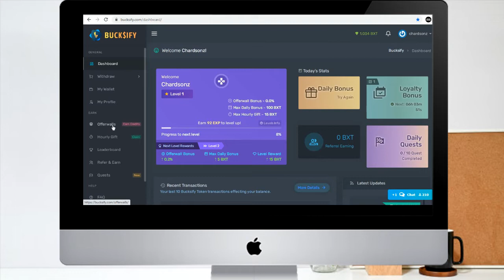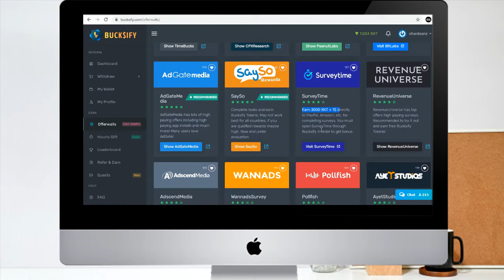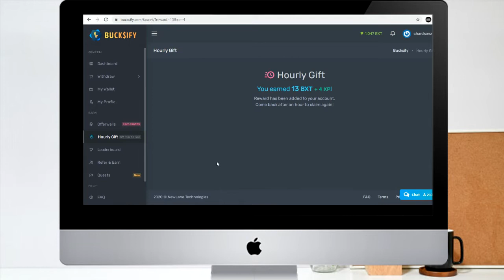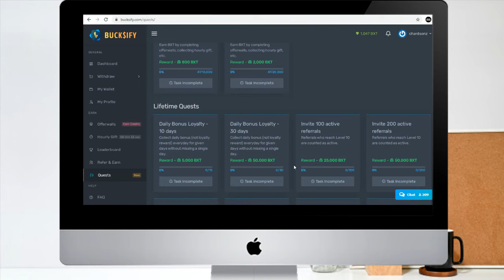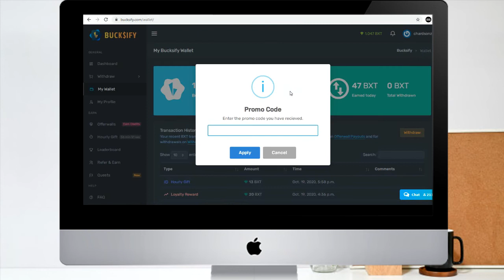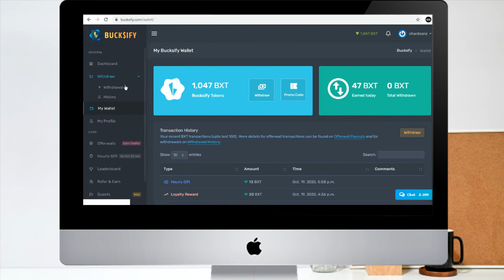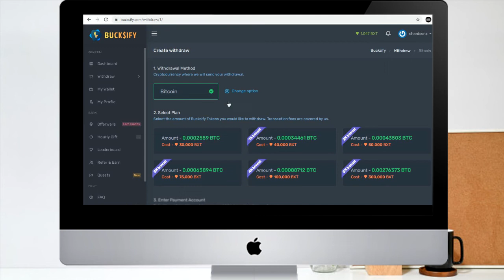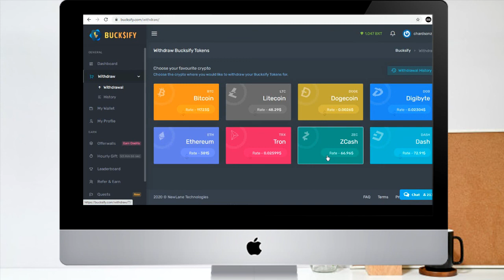WEB Faucet Legit Terbaru 2020 | BUCK$IFY BITCOIN FAUCET WEB Banyak Keuntungannya!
WEB Faucet Legit Terbaru 2020 bernama BUCK$IFY dimana web faucet terbaru 2020 ini memiliki beberapa fitur untuk mendapatkan bitcoin. bisa langsung daftar disini
Selamat datang di Channel Rich Sharing, channel yang membahas seputar cara menghasilkan uang dari internet. Berfokus pada website penghasil bitcoin, website faucet bitcoin terbaru, website airdrops terbaru, website ico terbaru, dan masih banyak lagi, serta Rich sharing juga akan membagikan konten menghasilkan uang lainnya diluar dari bitcoin.